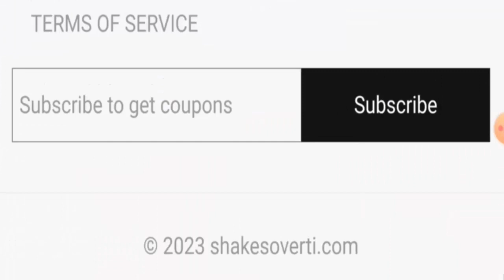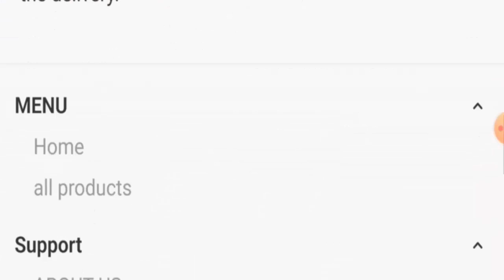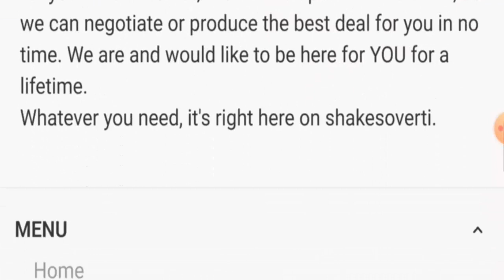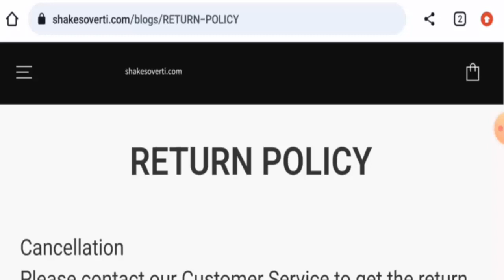Shakesoverti com Reviews (Dec 2023) - Is This A Legitimate Site? Find Out! | Scam Inspecter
Do you want to know about Shakesoverti com Reviews?  Watch this video till end because in this video you will get to know about the legitimacy of the site.

Scam Inspecter